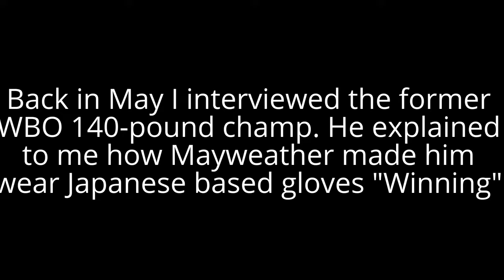Floyd Mayweather was afraid of DeMarcus Corley's punching power in 2004 DyMiller Mariette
Playlist DeMarcus "Chop Chop" Corley goes into details of how Floyd Mayweather made him weae extra padded gloves in their fight back in 2004.